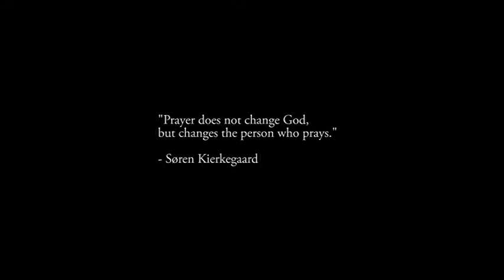Adan In The Desert - Episode 4